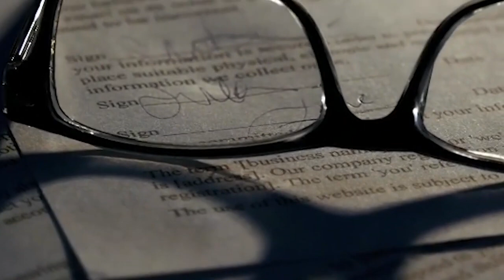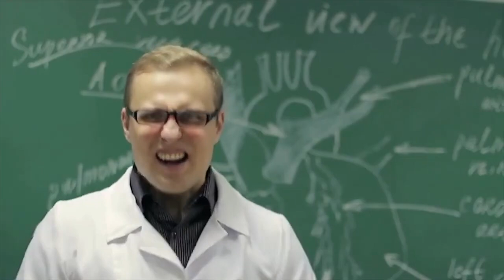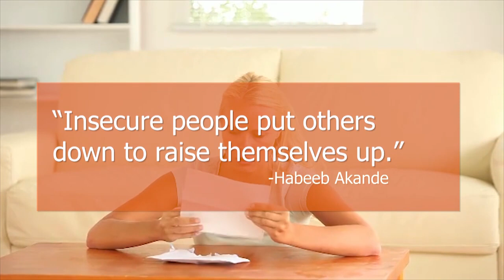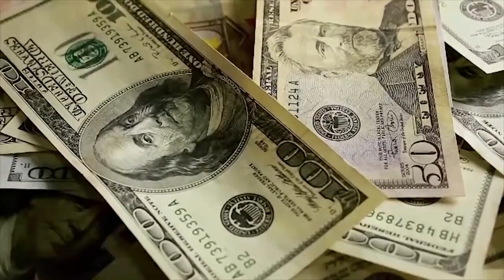THIS is Why Your Friends & Family Discourage You